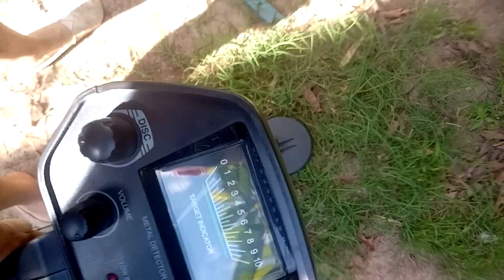metal detector barato md4030